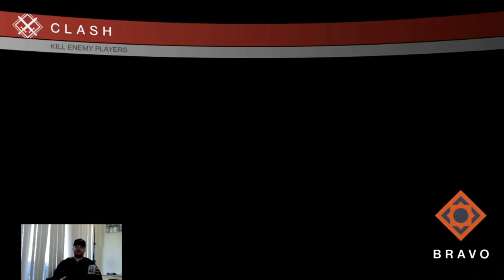Destiny: New PvP Fighting Style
I changed the way I play in Crucible. More kills and higher K/D.